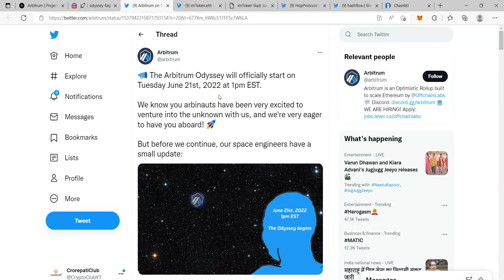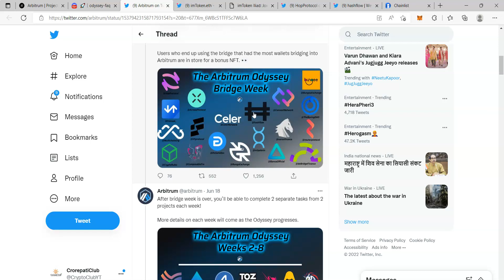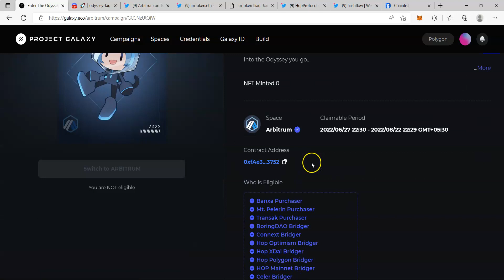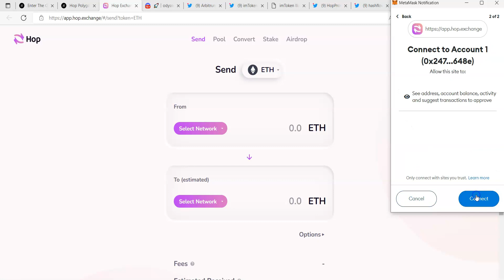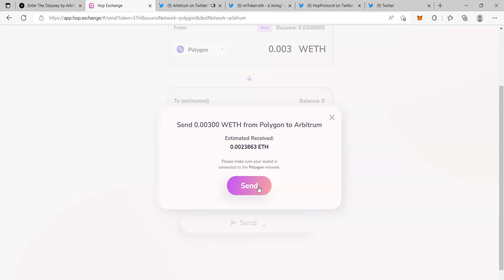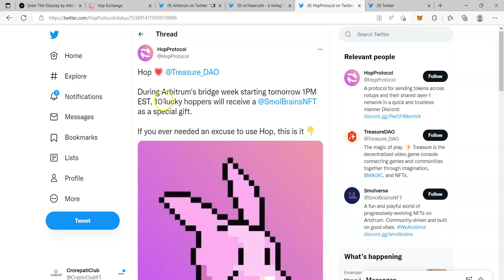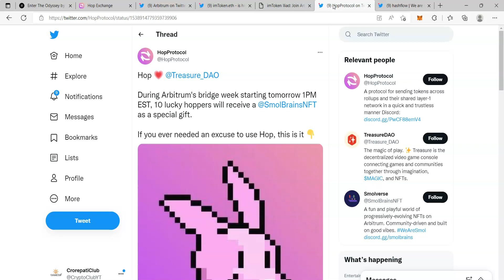Arbitrum Odyssey 17 NFTs Airdrop Task - Hindi Language